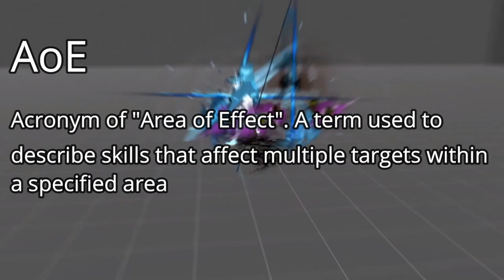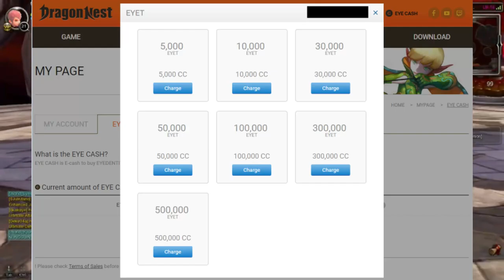Acronyms and Abbreviations Guide for BEGINNERS Dragon Nest SEA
Dragon Nest SEA Acronyms and Abbreviations Guide. In this video, I will discuss the acronyms and abbreviations in Dragon Nest. this guide is for those players who don't know much of these in-game acronyms and abbreviations in Dragon Nest
FULL GUIDE HERE :  shorturl.at/gEIL2

(Database and Information - In Development)

dragon nest
awakening
dragon nest sea
2nd awakening
dragon nest m awakening skill
dragon nest m
dragon nest korea
dragon nest assasin awakening skill
dragon nest m awkening skill all job
2nd awakening,dragon nest ina
2nd awakening skill,dragon nest 2021
cherry credits dragon nest sea
siamgame dragon nest m
dragon nest sea eyedentity
dragon nest sea specs requirements
dragon nest 2 sea